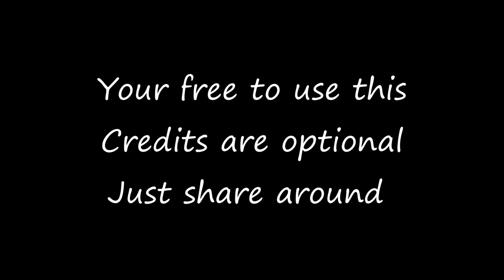Geo Genshin Impact Skill E and Q SFX free to use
Your free to use this as SFX samples,simple for genshin comic dub action or what ever else may find use for
I not say how to download ,is not hard finding ways around that

Humble ask to share this around and if want to do yourself this ,heres what i did
1.I use the Serenity pot , make sure the room is empty ,not sure a carpet helps a lot for the wood crack but hey , no pets inside
2. Characters have ther Q ready,just kill some monster around the world
3. Mute all aside for SFX ,try remeber to put back when done
4. When recording try to avoid the door

Characters use here - Ningguang Arataki Itto Gorou Zhongli Noelle Albedo